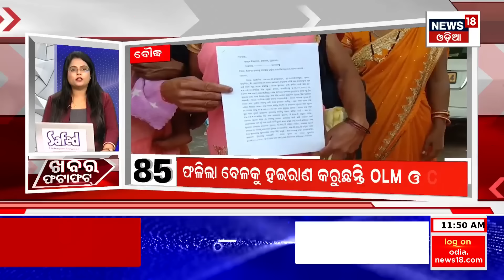Khabar Fatafat News | ଦେଖନ୍ତୁ ନନ୍‌ଷ୍ଟପ୍‌ ଦେଶ ଦୁନିଆର ବଡ଼ ଖବର | Speed News | Odia News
Union Finance Minister Nirmala Sitharaman presents the Interim Budget 2024

The government will launch a housing scheme for people living in rented homes as well as for those living in slums or unauthorized colonies to buy or build their own houses, finance minister Nirmala Sitharaman announced in the interim Union Budget for 2024-25.

Through rooftop solarisation, 1 crore households will be enabled to obtain up to 300 units of free electricity every month," Nirmala Sitharaman said on Thursday while announcing interim Budget 2024.

Prime Minister Narendra Modi to visit sambalpur on day after tomorrow.PM  to inaugurate the Permanent campus of IIM Sambalpur.  intensive preparations are going on in Sambalpur for the Prime Minister’s visit to address the meeting held at Remed.

Union Budget 2024 ; Odisha was allocated a total fund of Rs 10,536 Crore today in Union Interim Budget 2024-25 under proposed financial plans of ‘Vikshit Bharat’ to take up several railway projects in the State.

All India Congress Committee (AICC) announced screening committees for recommending party candidates for the forthcoming elections, the Odisha Congress has started the process for distribution of tickets.

Even as the mercury dropped significantly across Odisha giving respite from biting cold,India Meteorological Department (IMD) predicted light rainfall in several districts during the next two days.